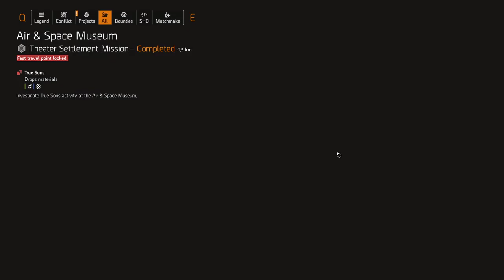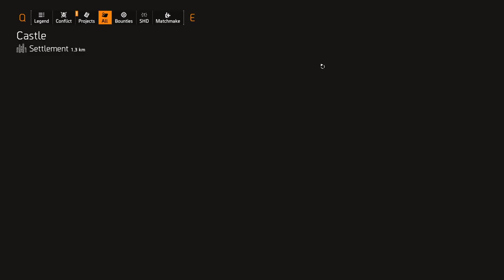Far Cry Primal - Let's Play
Let's face it, Far Cry 3 was pretty bad.